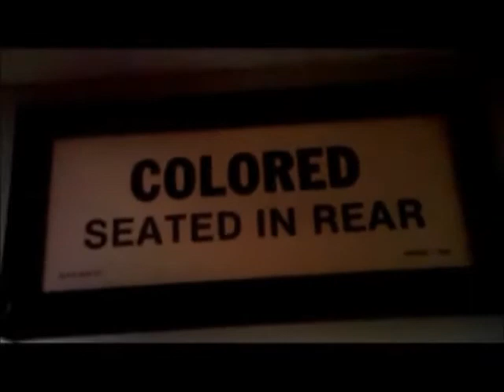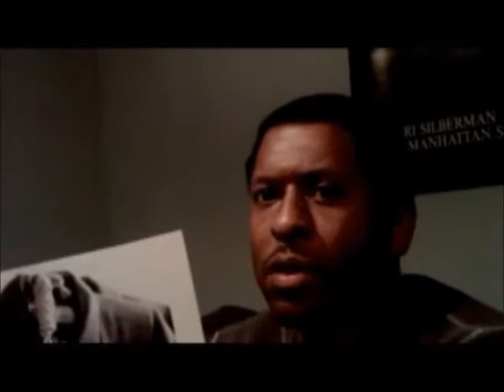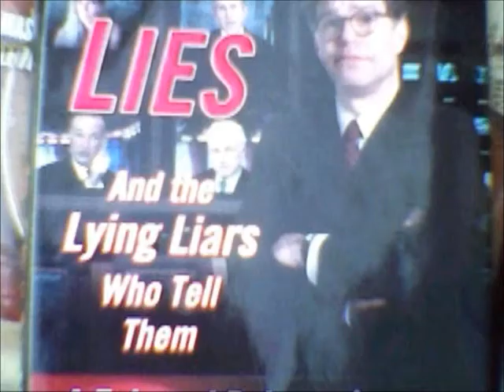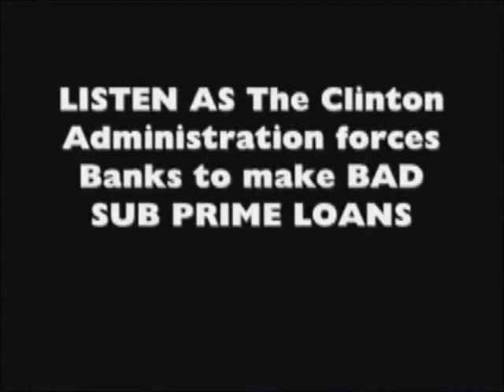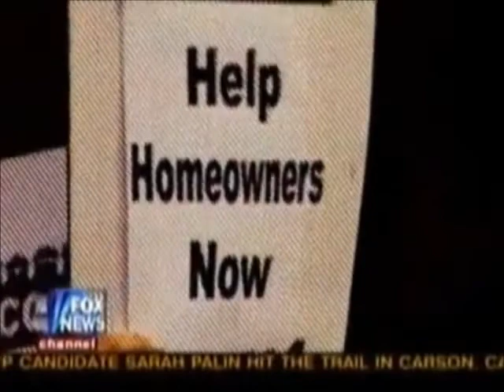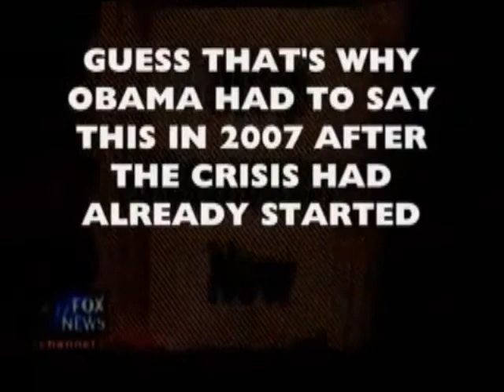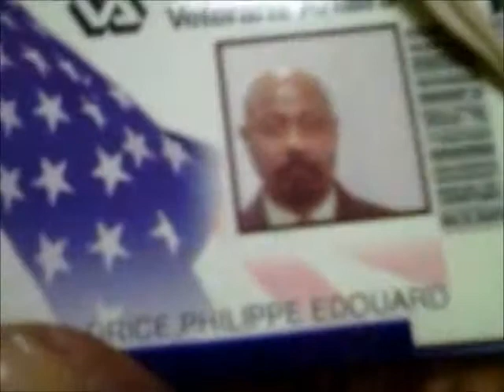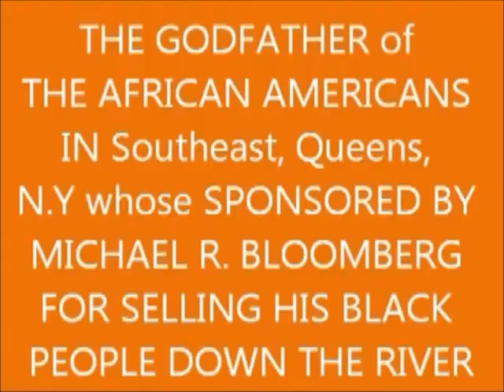BLACK DISCRIMINATION IS WORSE THAN WHITE DISCRIMINATION & THEY ARE ELECTED OFFICIALS